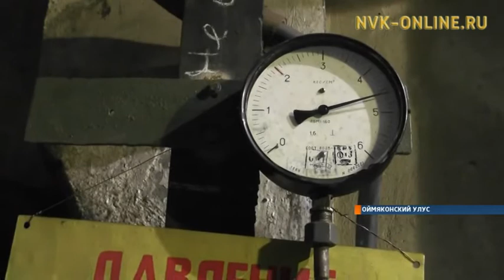Жители Усть-Неры жалуются на грязную воду